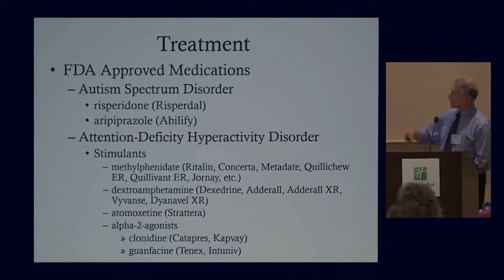How to Pronounce Methylphenidate (Real Life Examples!)